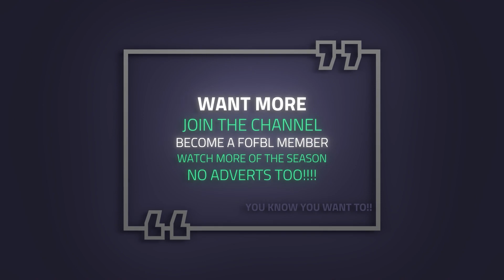Stansted Raceway. Bank with the Yob Mob .Banger racing. Unbelievable. Crashes. Action Replay.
Stansted Raceway holds a bi-weekly banger race on an oval dirt track. On the 12th September 2021 the banger cartel "Yob Mob" go in hard on a driver stationary at the bank. You can tell the force of the hit by the way their head gets thrown forward!!!

We were at Stansted Raceway to live stream these men and women controlling these bangers built by them, their family and friends to go head to head against other like minded individuals for some fantastic racing.

Available to WATCH FOR FREE but why not become a member and get to see so much more content sooner!!!

We have different membership levels, the higher the level the sooner you get to see the content. Here is a list of membership levels and please check the prices on YouTube;

How the membership works.
Live Stream Guru - Watch the action recorded LIVE as soon as YouTube finishes processing the video after a few days!!!
Previous PPV - Rewatch the live action after a week or two of going live.
FOFBL (Friends of FBL) - Watch snippets of races before they become public, video's in this section might not be released to the public for months!
Public - FREE - Video's will be released to the public to be watched free of charge but can take some months

PLEASE NOTE: you need to go through your browser to join as the YouTube App doesn't allow you to join, it's not us but a YouTube thing!

Want to watch all this action live!!! Check out Stansted Raceway website on more information when the next race is, prices and much more

12/09/21 - Clip 3 - Bangers- H1

ABOUT FBL
Check FBL Broadcasting YouTube channel to see the latest live streams from Stansted.

FBL Broadcasting can stream virtually any event so if you have a:
  Wedding
  Sporting event
  Community event
  Fund raisers
  Funerals
  Concerts
  Team events
  Corporate events

Get in contact with us and let us know by filling in a form from our website.  By filling in the form we prioritise and reserve the date.  Click the link to fill in a form

FBL is committed to providing content for your eyes to consume and also to support businesses through COVID19 times and the future. Support FBL by joining and becoming a member

Keep up to date on what we are doing by following us on other platforms.